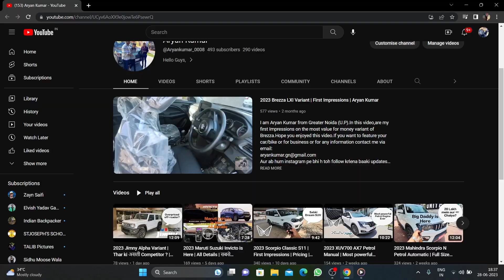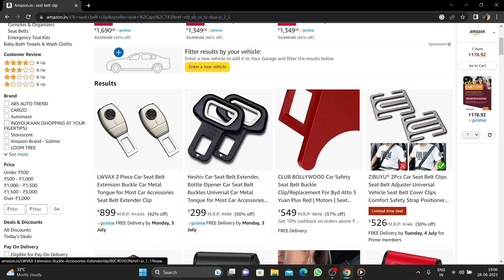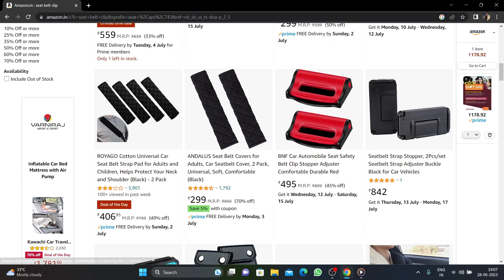Why Airbags does not deploy in various severe Accident? | Aryan Kumar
I am Aryan Kumar from Greater Noida (U.P).In this video,is the complete process of airbags deploy system and various other things.Hope you liked this type of video format.If you want to feature your car/bike or for b usiness or for any information contact me via email:
Aur ab hum instagram pe bhi h toh follow krlena baaki updates ke lie: